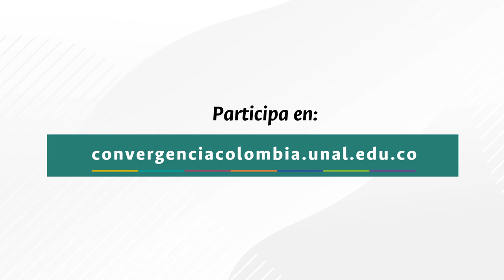ConvergenciaPorColombia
SomosColombia Las universidades del país unimos esfuerzos para contribuir con la construcción de un mejor futuro a partir de siete propuestas que pueden consultar aquí 👉 convergenciacolombia.unal.edu.co ¡Participa con tus propuestas! ConvergenciaPorColombia 🇨🇴